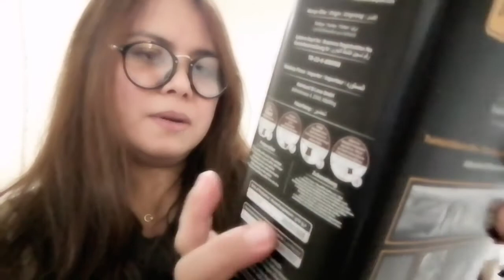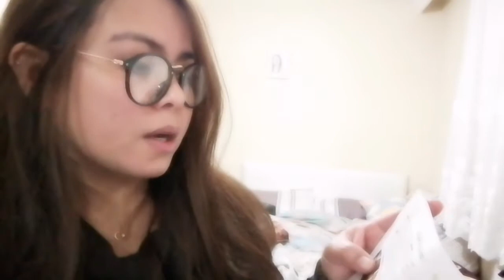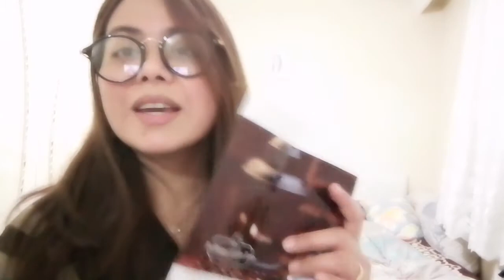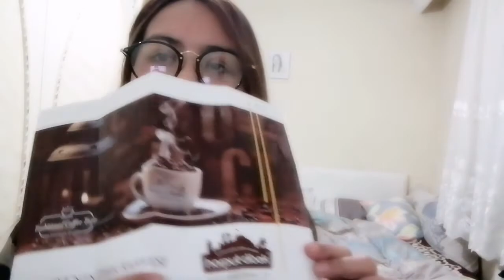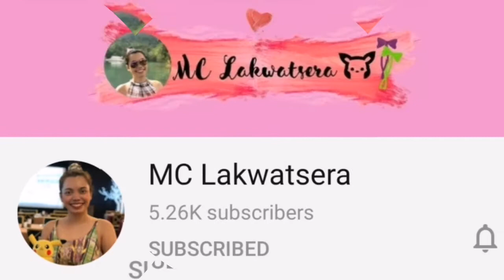MY PERFECT COFFEE I FINALLY FOUND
IT'S BEEN A WHILE SINCE I I HAVEN'T DRINKING A CUP OF COFFEE. FINALLY I GOT ONE THAT'S PERFECT FOR ME BECAUSE IT'S A HEALTHY AND ORGANIC. PLEASE WATCH MY SHORT VIDEO AND ENJOY. PRESS THE BUTTON FOR A NOTIFICATION.

NOT INTENDED FOR A COPYRIGHT MUSIC